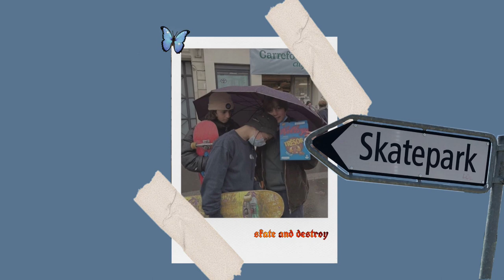❝ If you not having fun, you’re doing it wrong ❞ | Skateboarding Playlist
I don’t own any photos, music, or music